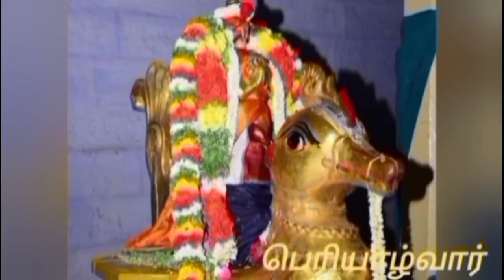திரு ஆடிப்பூரத்தின் சீர்மை! வழங்குபவர்:ஸ்ரீநிவாஸன், அம்பத்தூர்